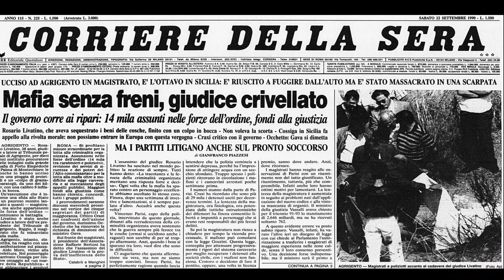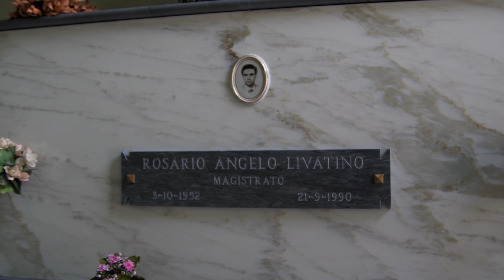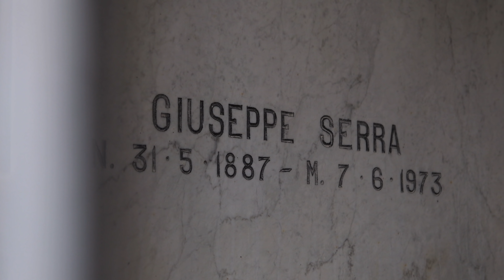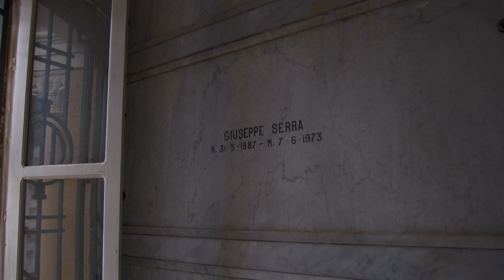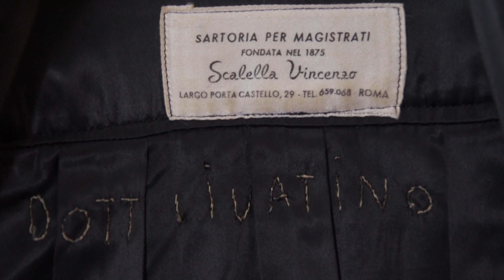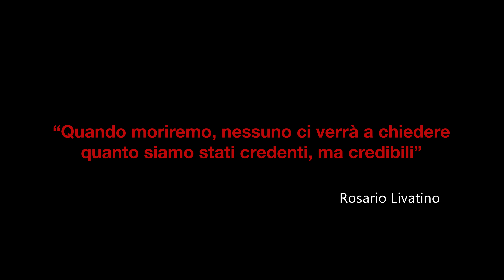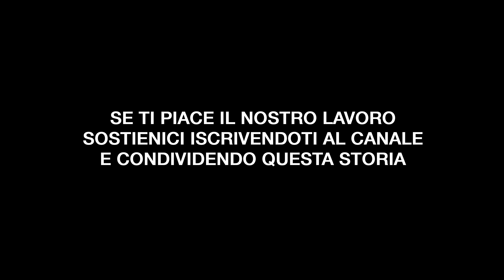ROSARIO LIVATINO, IL GIUDICE BEATO | STORIE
Un ritratto inedito e un viaggio nel cuore della vita del giudice Rosario Livatino. Un racconto fatto da chi lo conosceva bene e fin da bambino aveva condiviso col giudice, ora beato, intere giornate a giocare, scherzare e a sognare un futuro fatto di successi. Ad aprire le porte della casa del magistrato siciliano ucciso dalla mafia è il cugino, Vincenzo Livatino. Ne viene fuori un ritratto particolare e intenso di un uomo che non amava la ribalta della cronaca e che aveva deciso di vivere da semplice cittadino, pur avendo addosso enormi responsabilità e l'incubo della mafia che aveva deciso di ucciderlo. Nella casa del giudice di Canicattì è rimasto tutto cristallizzato al giorno del suo omicidio, avvenuto il 21 settembre del 1990. La sua scrivania, la sua macchina da scrivere, i suoi libri e le sue amate videocassette archiviate con incredibile meticolosità. E poi la sua toga personalizzata, con trapuntato il cognome, riposta ancora nell'armadio così come lui l'aveva lasciata. Perfino i giochi utilizzati dai due cugini sono ancora lì, con i loro meccanismi che miracolosamente funzionano ancora alla perfezione. Una storia che fa riflettere e che ci riporta agli anni più bui della Sicilia, ma che fa emergere la forza di un uomo, un cittadino, un magistrato che da quell'oscurità cercava di far emergere la luce.

Unisciti a noi e condividi i nostri video: se ti piace il nostro lavoro iscriviti al canale e clicca sulla campanella così da essere informato su ogni nuovo video che verrà pubblicato. Condividi i nostri video sui social.

Fuoririga non riceve alcun finanziamento pubblico perché ha deciso di rimanere indipendente da ogni condizionamento.